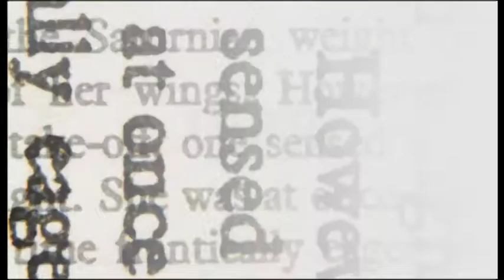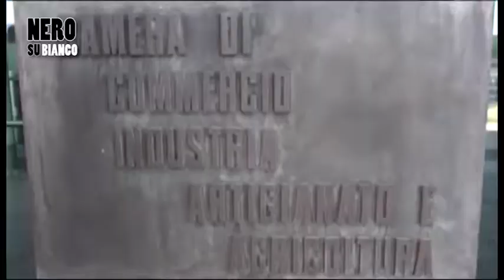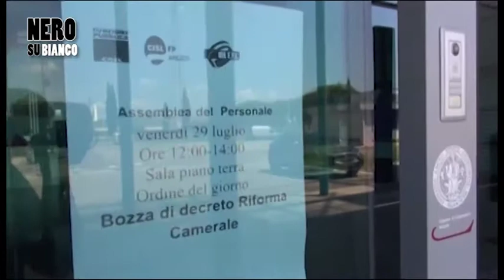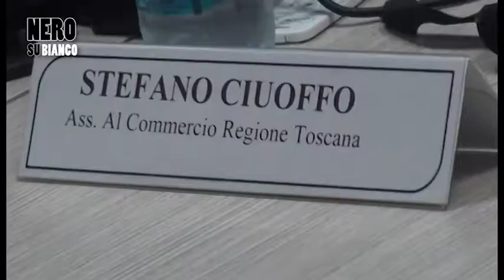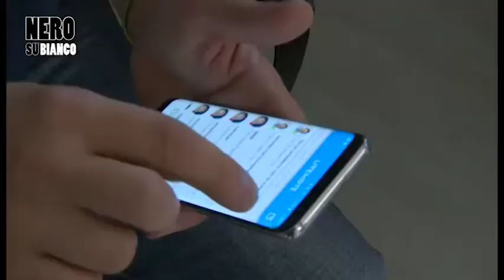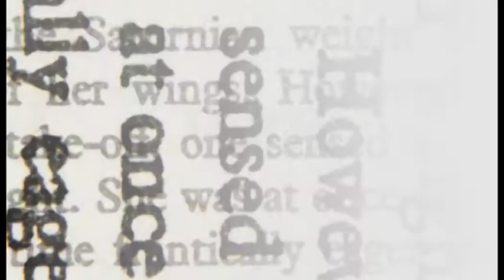Arezzo e l'economia: bilancio di fine anno a Nero su Bianco